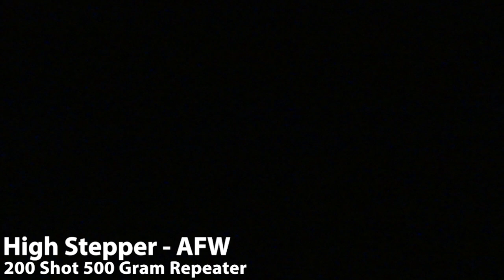High Stepper - #12033 - AFW - 500 Gram Repeater Cases - Wholesale Fireworks - WFBOOM.COM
Manufacturer: AFW
Performance: 200 shot - New and improved version of our old favorite!

Red, green, blue & lemon comets with white strobe & crackling mines.  Speeds up with red & green crackling comets with blue mines.  Double finale of gold brocades with blue & white strobes followed by green & red weaves with crackling.

Wholesale Fireworks is a family-owned direct importer and distributor of 1.4G consumer fireworks. With over 400 items to choose from, Wholesale Fireworks has been providing superior products, pricing and customer experience for 40 years.

Wholesale Fireworks is the best choice for making your 4th of July, Birthday, Wedding, New Year's celebration or any event a memorable one.